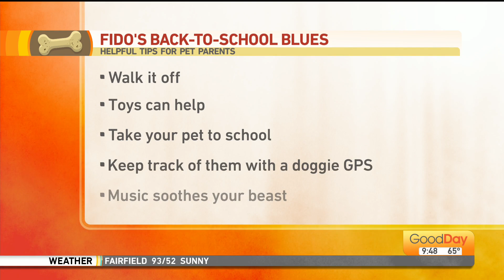Fighting Fido's Blues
We talk to our resident Petrendologist about keeping your doggy happy and uplifting their spirits.  See how you can keep your dog happy.